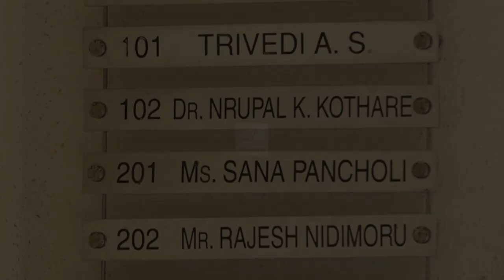Court के फैसले के बाद Sooraj Pancholi के चहरे पर दिखी खुशी, मीडिया को दी मिठाई | Lehren TV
मुंबई की विशेष कोर्ट के फैसले के बाद एक्टर सूरज पंचोली व उनके परिवार ने राहत की सांस ली है। फैसले के बाद वो चेहरे पर मुस्कान लिए घर वापस लौटे तो मीडिया से भी हाथ मिलाया और उन्हे मिठाई भी खिलाई। देखिए ये वीडियो।